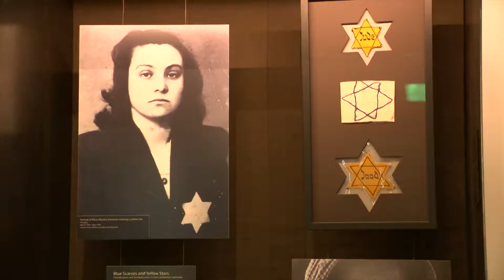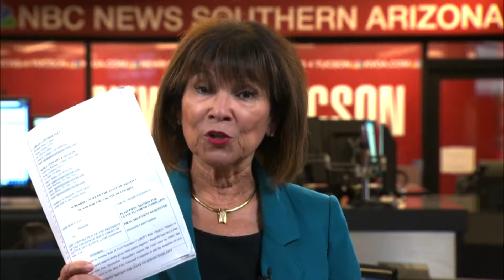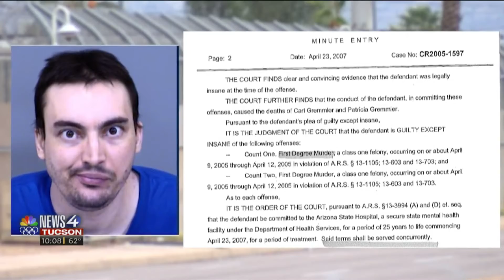Year In Review: A look back on the biggest Tucson stories in 2021